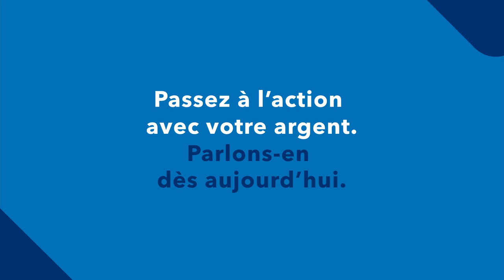Investissement durable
En tant que leader en investissement durable, nous pouvons vous aider à bâtir un portefeuille qui respecte vos valeurs et vos objectifs financiers. Vous voulez parler de croissance? Contactez-nous dès aujourd’hui.